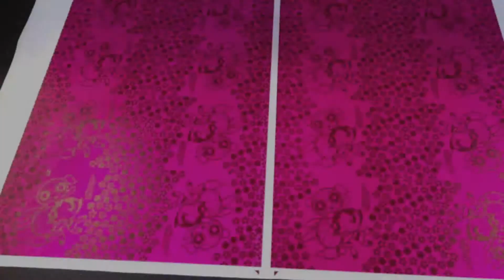The "I made" the traditional crafts of Japan 3